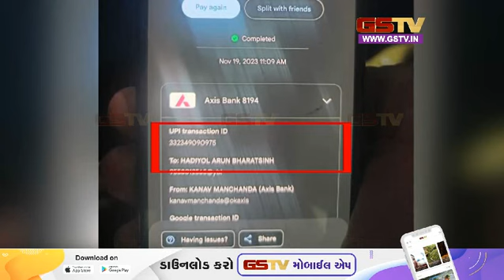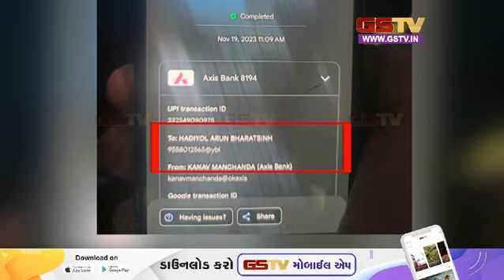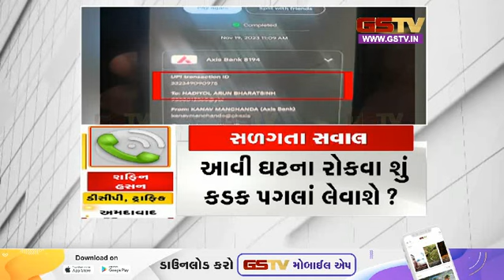Ahmedabad । નાના ચિલોડા પાસે પોલીસે યુવક પાસેથી પડાવ્યા ૨૦ હજાર રૂપિયા